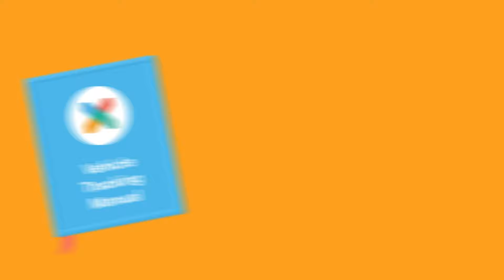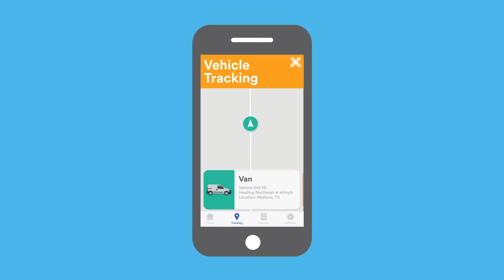EVERYTHING You Need To Know Before Getting A Vehicle Tracker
Is your fleet still on the road during the COVID-19 pandemic?

Whether your drivers are delivering goods or transporting people, a vehicle tracking system can boost your productivity, streamline your routes, and significantly reduce your operational costs – all while giving you total clarity over your fleet’s activity and condition, in an otherwise confusing time.

Just as you’re continuing to serve those who need you, we’re here to help you find the right vehicle tracking solution for you, safely and remotely.

Just answer a few quick questions about your fleet, and we’ll match you up with the providers that can best meet your needs.

They’ll then be in touch directly, with no-obligation quotes and information tailored to you. It’s the quickest, easiest way to compare your options, and it’s completely free.